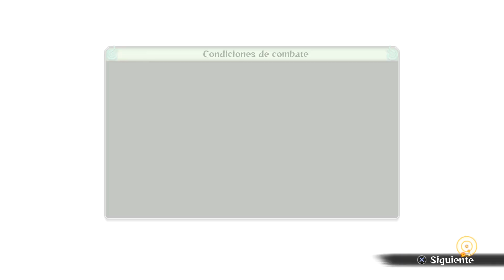Naruto Storm 4 Aventura Latino| Parte 2|Naruto Acepta a Hinata|Full HD 1080p 60fps|Thejarjarhero